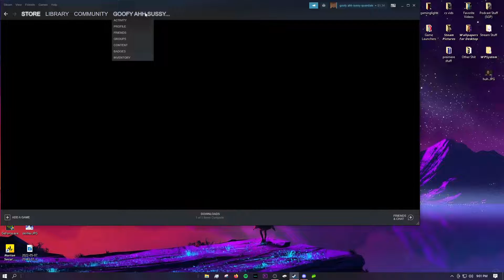stinky csgo gameplay that sucks because there's no game audio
i was fooling around in silver lobbies with my friends toolie and shieldsnail, this isn't a great video and it sucks way more because one of my audio settings was fucked up while recording so there's no game audio.